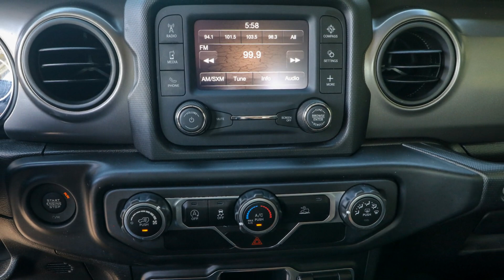2021 Jeep Wrangler Ocala, The Villages, Brooksville, Chiefland, Homosassa FL 24754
Sting-Gray Clearcoat Used 2021 Jeep Wrangler Sport available in Homosassa, Florida at Eagle Buick GMC. Servicing the Ocala, The Villages, Brooksville, Chiefland, FL area.

Recent Arrival! 2021 Jeep Wrangler Sport Sting-Gray Clearcoat This Wrangler is equipped with features such as Quick Order Package 22B 110 mph Vehicle Max Speed Calibration 3.45 Rear Axle Ratio 4-Wheel Disc Brakes 8 Speakers ABS brakes Air Conditioning AM/FM radio Black 3-Piece Hard Top Brake assist Cloth Low-Back Bucket Seats Compass Delay-off headlights Driver door bin Driver vanity mirror Dual front impact airbags Dual front side impact airbags Electronic Stability Control For More Info Call Front anti-roll bar Front Bucket Seats Front Center Armrest w/Storage Front fog lights Front reading lights Integrated roll-over protection Low tire pressure warning No Soft Top Normal Duty Suspension Occupant sensing airbag Outside temperature display ParkView Rear Back-Up Camera Passenger door bin Passenger vanity mirror Power steering R1234YF A/C Refrigerant Radio data system Radio: Uconnect 3 w/5 Display Rear anti-roll bar Rear reading lights SiriusXM Satellite Radio Speed control Steering wheel mounted audio controls Tachometer Telescoping steering wheel Tilt steering wheel Traction control Trip computer Variably intermittent wipers and Wheels: 17 x 7.5 Black Steel Styled..